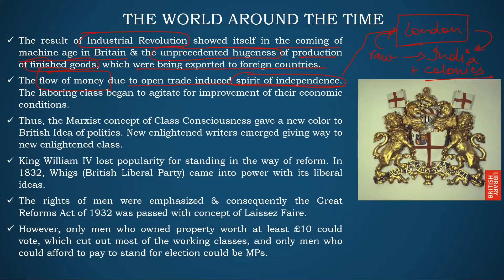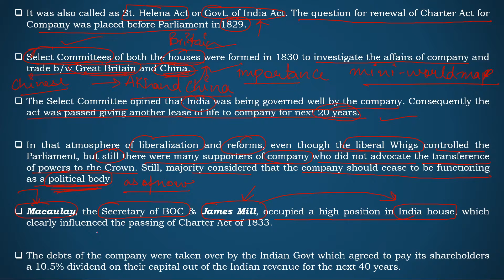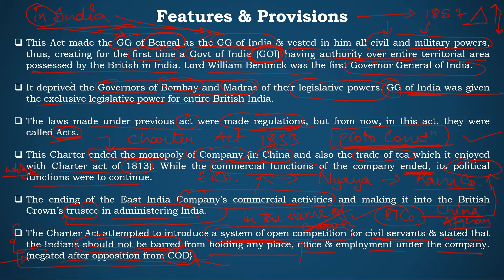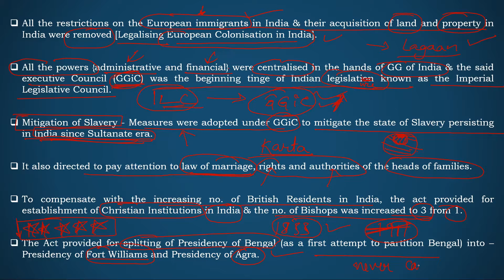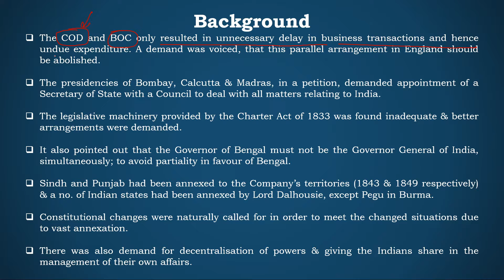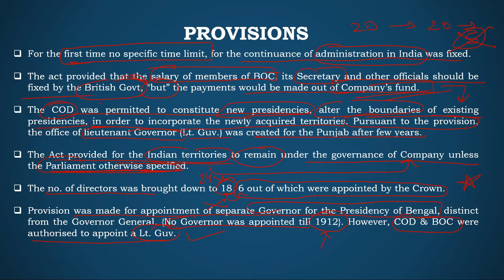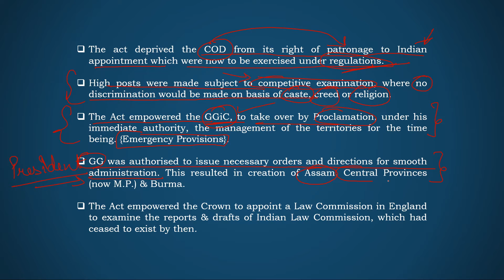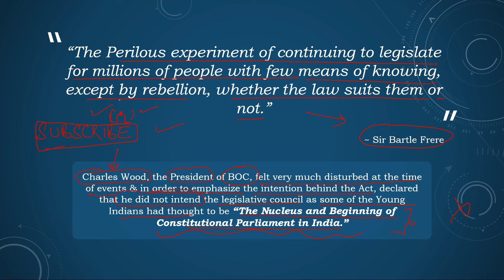Indian Constitutional History by Er. Sanat Datt Bhardwaj // Part 4 // Years 1833 to 1853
Historical Underpinnings of Indian Constitution Series - where we shall discuss all important proto-constitutions that Indians have been subjected to through history of modern India. The details will be catering to the preliminary stage of various exams, UPSC CSE, in particular, along with Judicial Services along with an answer-writing perspective. These discussions shall be beneficial for your UPSC preparation and would help you in preparing your topics for Prelims 2020 and Mains 2020.

To download pdf for this video, you can visit our telegram channel -